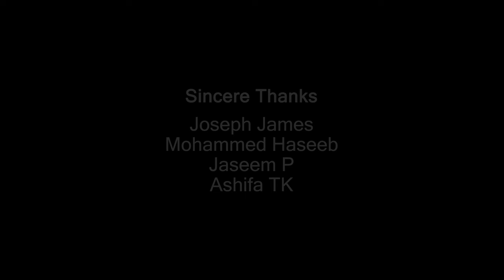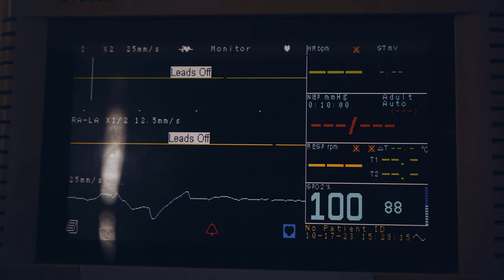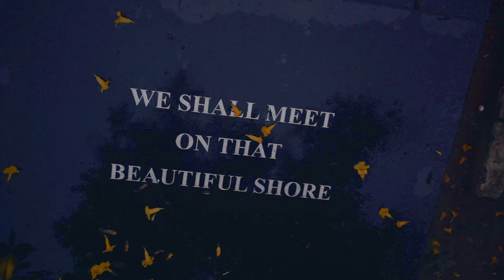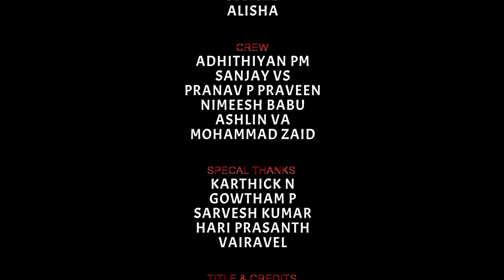NISHCHALAM | Malayalam | Short film | We Productions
"Their love story: a tale of survival and devotion"

Direction - SHYAM BOBAN
Cinematographer - SOORAJ SR
Asst Cinematographer - VYSHNAVI PRIYESH
Editor & Colorist - AFEEF KP
Foley & SFX - RINESH KUMAR
Sound engineer - AKISH
 & KARTHICK K
Art Department - JOSEPH JAMES,
ASHIFA TK
 & HANNA AMJATH
Dialogue - VYSHNAVI PRIYESH &
SHYAM BOBAN
Voiceover Narration - SREEKALA PRIYESH
Title & Credits - GAUTAM N
Costume - ALISHA

Cast -
VISHNU SIVADAS

GAYATHRI A

DR.APPUNI NAIR

JASEEM P
VYSHNAVI PRIYESH
SHYAM BOBAN

ANTONY

Voice -
VISHNU SIVADAS
GAYATHRI A
ABHILASH VARGHESE

ANNA ROSE
AFEEF KP
HARINI VEDHAVALLI K

Special Thanks -
ANURAG HOSPITAL, COIMBATORE
HINDUSTHAM COLLEGE OF ARTS & SCIENCE, COIMBATORE
DEPT OF VISUAL COMMUNICATION & ANIMATION
DR JONE ANTONY RAJA - VISCOM (HOD)
AUGUSTIN ANDRONICUS - VISCOM (ASST.PROF)
SHYAM SHARMA - VISCOM (ASST.PROF)
ABHILASH VARGHESE - VISCOM (ASST.PROF)
MOHAN BABU - VISCOM (ASST.PROF)
JOSEPH JAMES
MOHAMMED HASEEB
JASEEM P
ASHIFA TK
KARTHICK N

GOWTHAM P

SARVESH KUMAR

HARI PRASANTH

VAIRAVEL

Streaming Partner - WE PRODUCTIONS